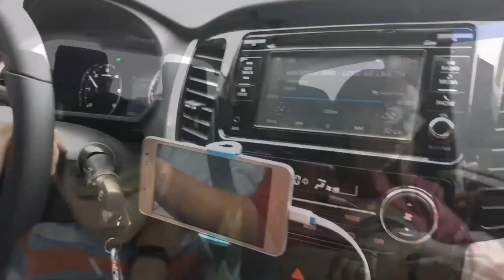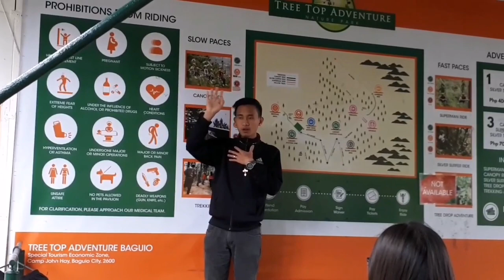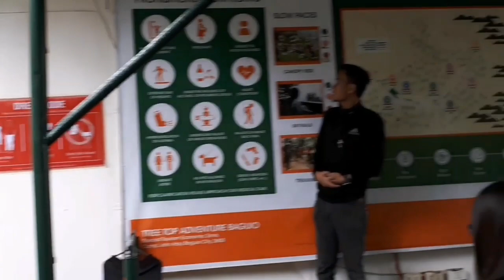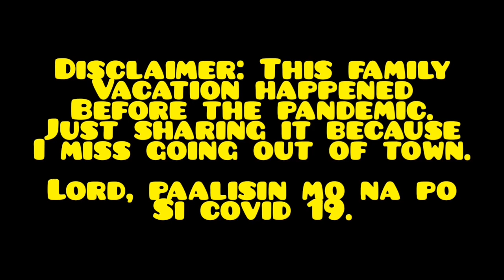OUR RAINY, FOGGY TRIP TO BAGUIO